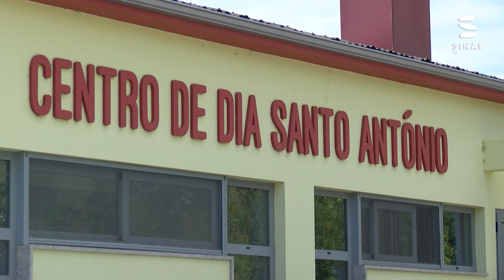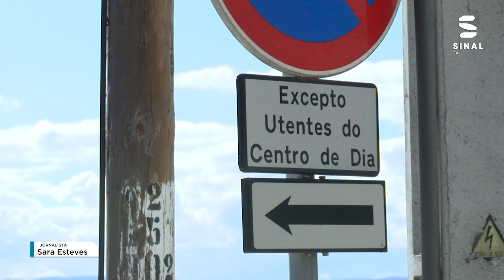CHAVES: Entidades certificam-se do cumprimento de regras nos lares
A Delegação de Saúde do ACES do Alto Tâmega e Barroso, a Segurança Social e a Proteção Civil Municipal têm realizado ações de acompanhamento aos lares e centros de dia, para avaliação e certificação do cumprimento de normas e dos planos de contingência relativos à Covid-19. Acompanhamos a visita ao Lar e Centro de Dia de Santo António de Monforte, em Chaves.